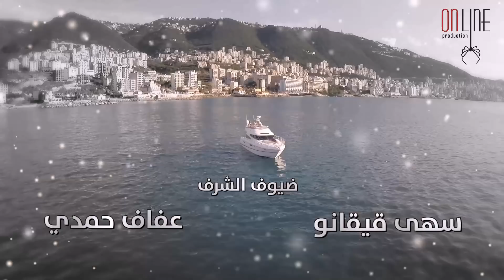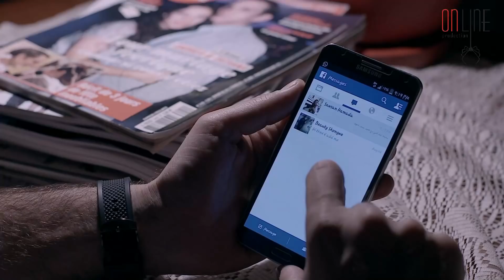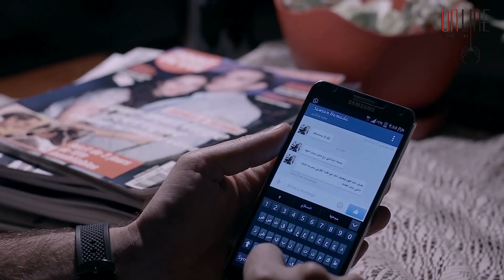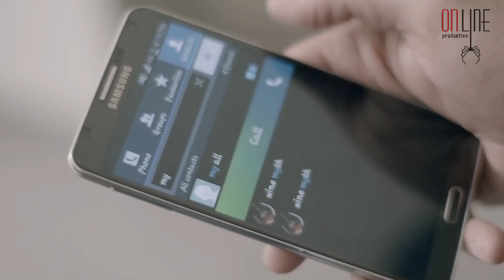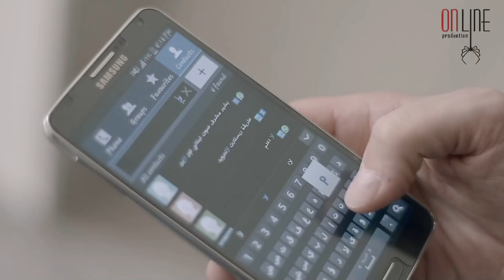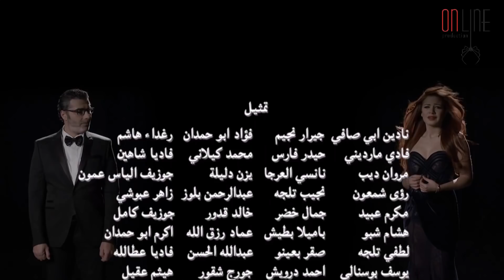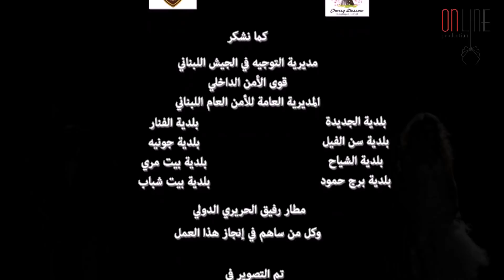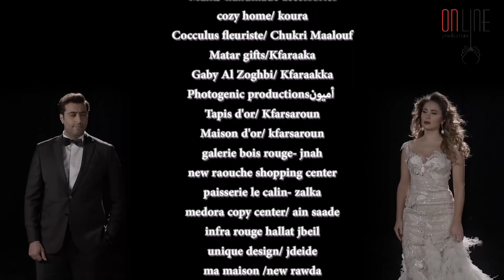مسلسل علاقات خاصة ـ الحلقة 42 الثانية والأربعون HD | Alakat Kasa